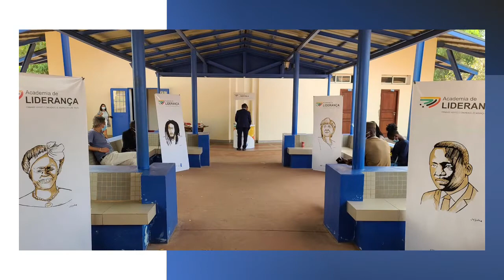LANÇAMENTO OFICIAL DA ACADEMIA DE LIDERANÇA DA GUINÉ-BISSAU